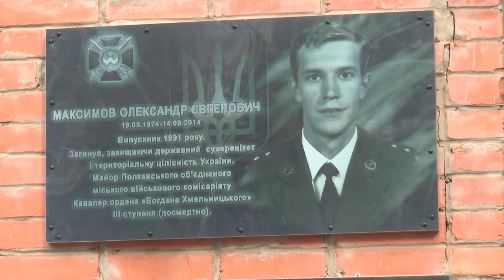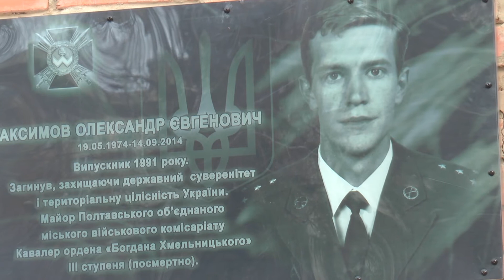У Полтаві відкрили меморіальну дошку на честь загиблого в АТО земляка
У Полтаві відкрили меморіальну дошку на честь загиблого в АТО земляка Олександра Максимова. Присутні на заході – рідні та друзі бійця, учні і вчителі - поклали квіти та вшанували пам»ять військового хвилиною мовчання. Більше про це – у наступному сюжеті.